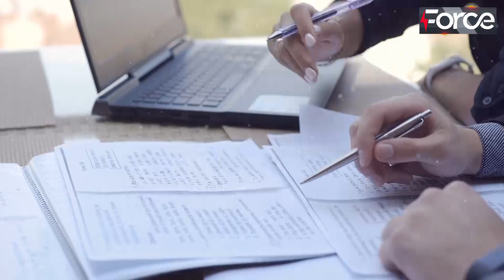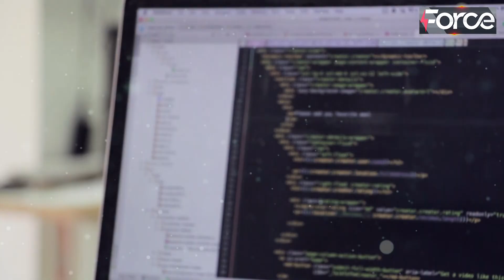Ishaq Dar Come On The Target Of Hackers While Reaching Pakistan At Islamabad Airport